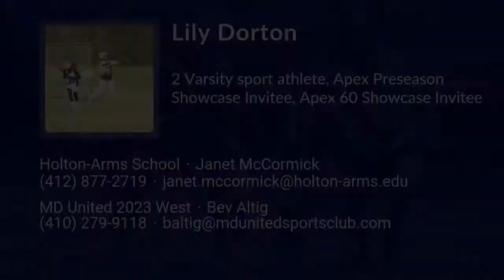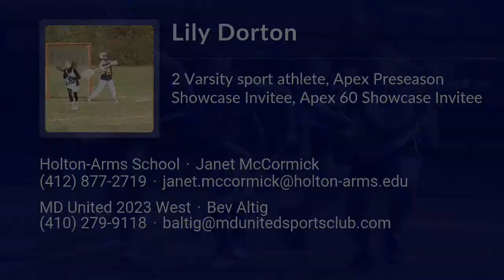Lily Dorton Lacrosse Highlights - MD 2023 - Goal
Lily Dorton Recruiting Video.